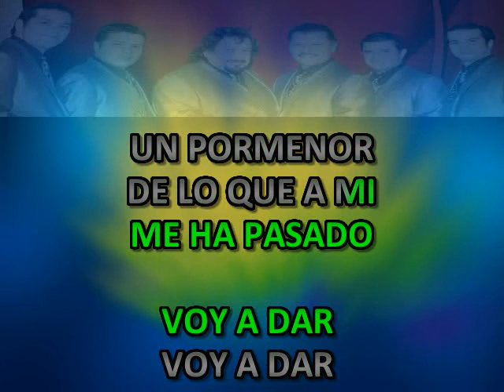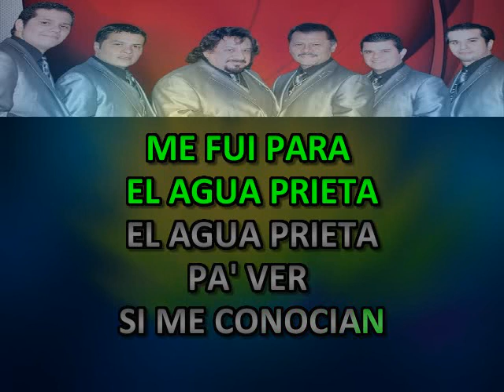LA CARCEL DE CANANEA LOS CAMINANTES KARAOKE